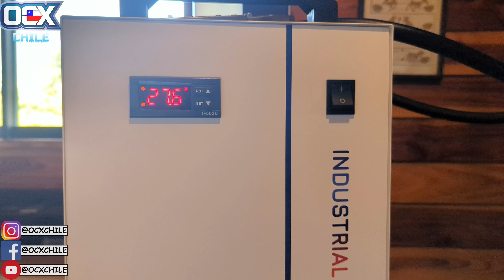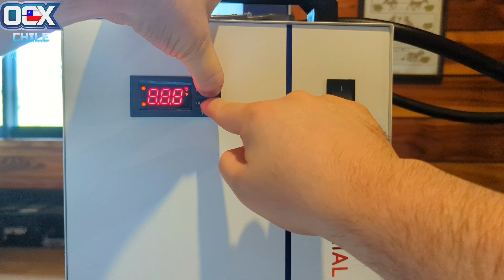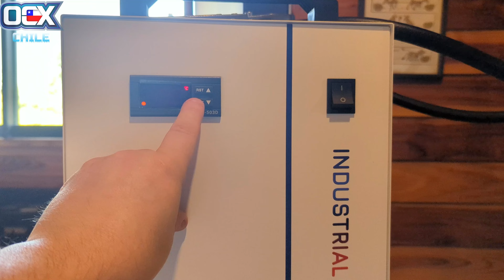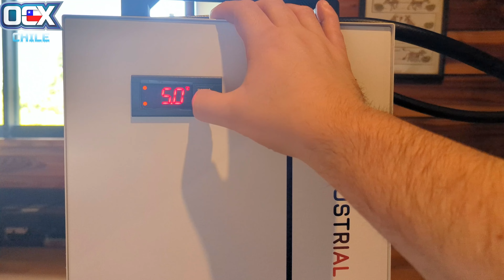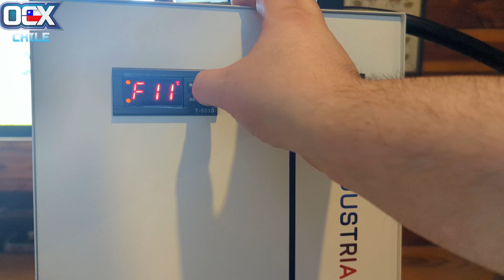¿Cómo configurar Chiller S&A CW-5200? Modo manual / Guía paso a paso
No está de más tener una guía de configuración de estos equipos Chiller a la mano y no sólo será útil para equipos CW-5200 sino que también para CW-5000 que es muy similar en especificaciones.
En parte hice este vídeo para fines personales como la memoria es frágil y siempre es prudente tener este tipo de conocimiento a la mano.

Plataforma de pruebas:
- CPU: AMD Ryzen 7 8700G + PBO/CO + MO-RA 420 PRO
- Mobo: AsRock B650M HDV/M.2 BIOS 3.06 AGESA 1.2.0.0
- RAM: @Gskill1989  TridentZ5 2x24GB @ 8600c40 "Tight"
- GPU: Galax RTX 4090 SG + Bytski N-RTX4090H-X
- SSD: Samsung 980 PRO 2TB + Toshiba X300 5TB
- PSU: be quiet! DARK POWER PRO 12 1500W
- Monitor: LG OLED 42C2
- Benchtable: Dimastech EasyXL "White Milk"

Plataforma de Streaming:
- CPU: AMD Ryzen 7 5700X + PBO/CO + RL Custom2*
- Mobo: MSI MPG X570S Carbon EK X
- RAM: G.Skill Trident Z 4x8GB @ 3600 MHz
- GPU: Intel ARC A770 16GB GDDR6 + Bytski I-GNA770-X
- SSD: Samsung 980 PRO 2TB + Seagate 8TB
- PSU: MSI MPG A1000G
- Monitor: DELL S2721DGF [IPS 165 Hz 1ms HDR]
- Gabinete: ThermalTake Core P5

HW de Transmisión Audio/Video:
- Logitech BRIO @ 1080P 60FPS
- Kazer Kiyo @ 720P 60 FPS
- AverMedia GC573 @ 1440P @ 60FPS
- BLUE Yeti Black + Filtros VSTHost + Brazo Articulado
- HP HyperX Cloud II Wireless (Monitores)

- ¡Ya tenemos DISCORD para OCXChile!

- Puedes ver nuestro perfil de HWBot con nuestras validaciones.

Favor apoyen a Fernito69 junto a Izkemia que son los que nos dieron permiso de usar sus canciones para el canal!

El siguiente vídeo tiene como finalidad entretener y mostrar el potencial deL hardware (HW) que estamos mostrando/revisando.

Considerar que el Overclock (aumento de frecuencia) y cambio de BIOS podrían anular la garantía, causar inestabilidad y/o reducir la vida útil de su tarjeta de vídeo u otros componentes. Como en todo procedimiento, existen riesgos involucrados y los usuarios tienen que ponerse en el peor escenario por si algo sale mal.

En OCX Chile no nos hacemos responsables por pérdidas o daños causados de forma directa o indirecta tras haber realizado este procedimiento de cambio de BIOS sea esta oficial o no. Es responsabilidad de los usuarios conocer los alcances de las pólizas garantía y actuar de acuerdo a esas directrices. Están por su cuenta.